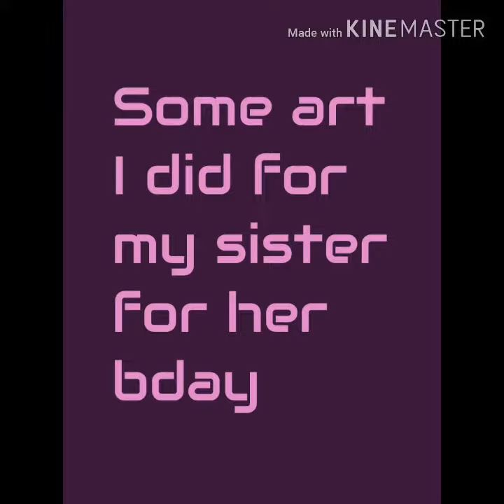Some art I made of my sister's ocs